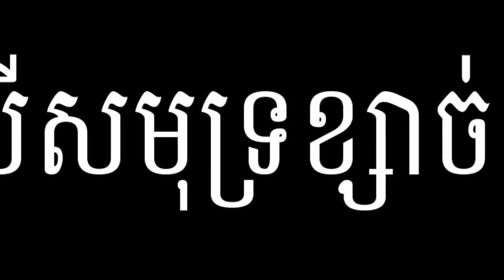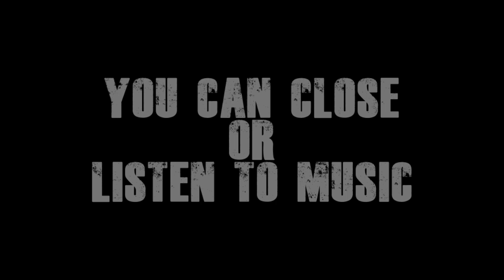Woman's Life on Sahara Desert (Part2) - ប្រលោមលោកប្លែកៗ ជីវិតស្រ្តីលើ សមុទ្រខ្សាច់ (ភាគ២)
ប្រធានបទ៖ ​​ជីវិតស្រ្តីលើ សមុទ្រខ្សាច់ សាហារា ដកស្រង់ចេញពីប្រជុំរឿងប្លែកៗវគ្គ៤​​
រឿងនេះ បង្ហាញពីជីវិតមនុស្សដែលបែកបាក់គ្រួសារ ហើយខ្លួនជាស្រ្តីវ័យ១៧ឆ្នាំ តើគួរតែរស់នៅបែបណាទៅ?

ខ្ញុំបង្កើតវីដីអូឡើង ក្នុងគោលបំណង ចែករំលែកនូវចំណេះដឹង បទពិសោធន៍ និងភាពរីករាយ... ...(បើមានកំហុសឆ្គង សូមមេត្តាអធ្យាស្រ័យ)